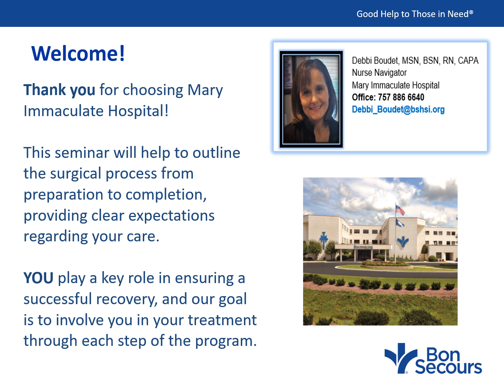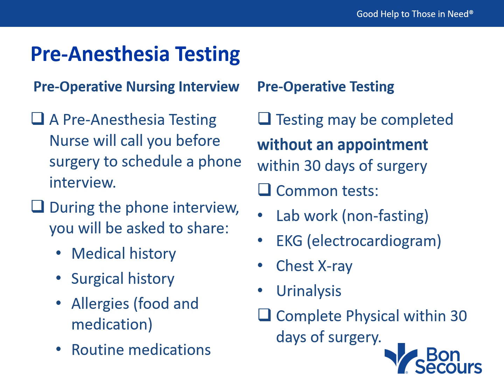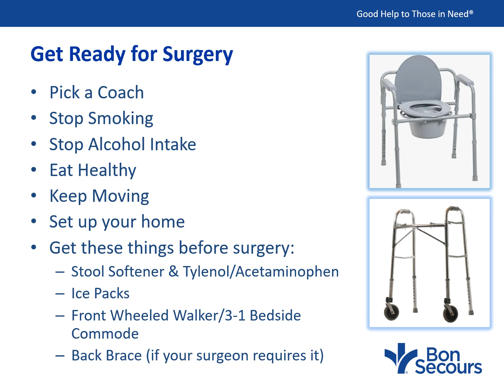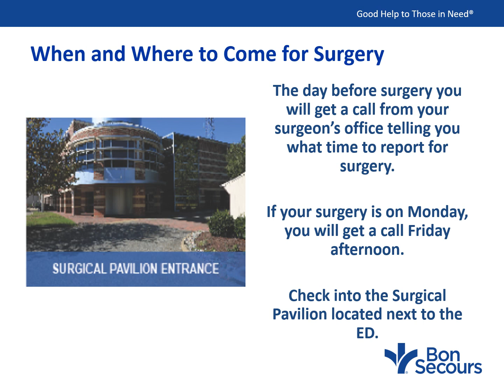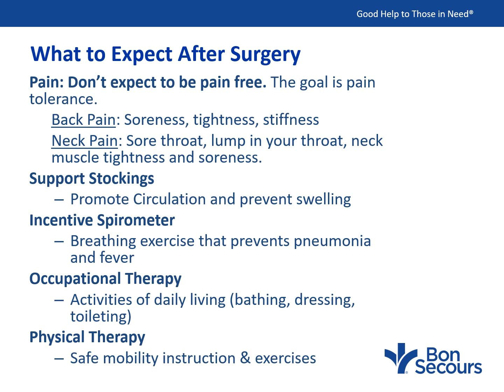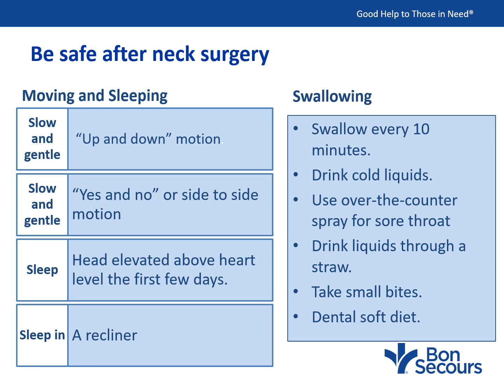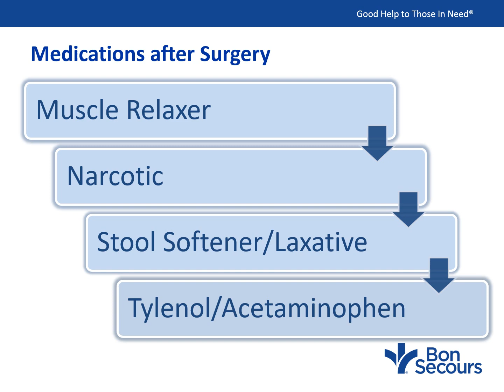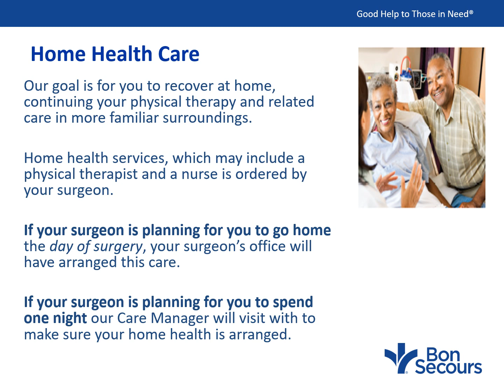Spine Surgery Seminar